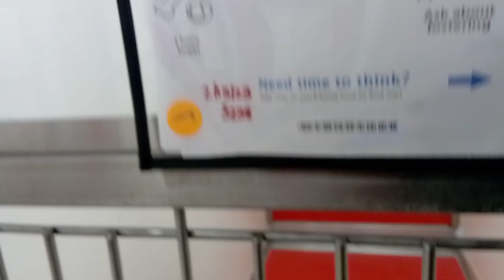Kratos 2y A758140 kennel 180 PACC shelter love can flip 2 high energy; needs lowkey socializing? 640